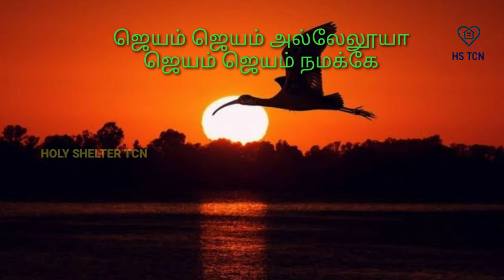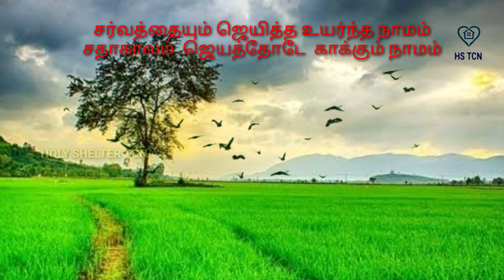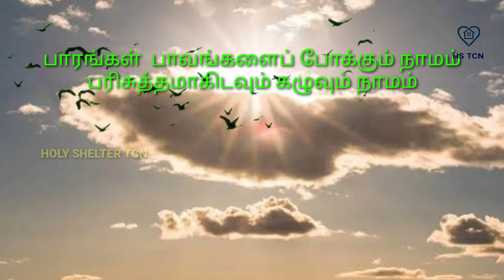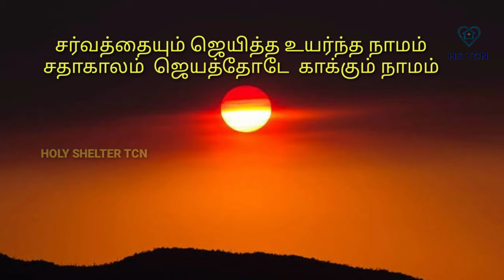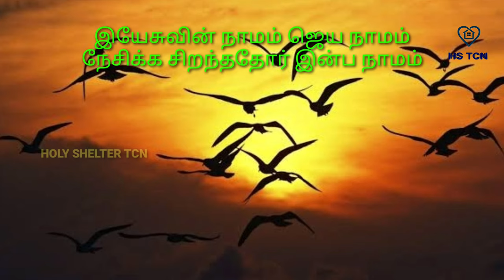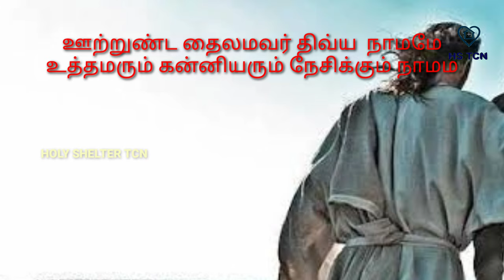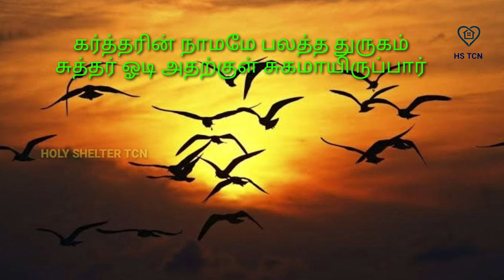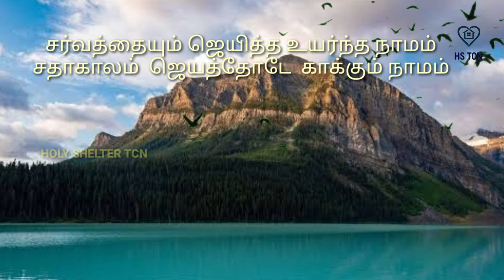ஜெயம் ஜெயம் அல்லேலூயா| Jayam Jayam Hallelujah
Tamil Lyrics
TPM SONG 🎵
TPM tamil anointing worship song